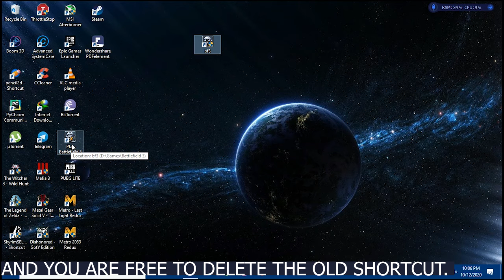A simple fix for most errors in DODI repack games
REMEMBER I SAID MOST NOT ALL.